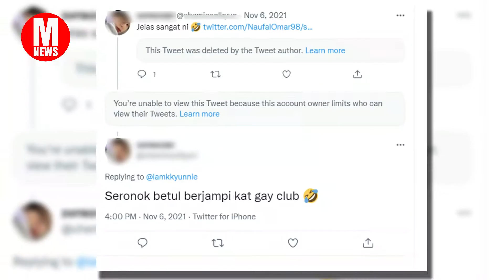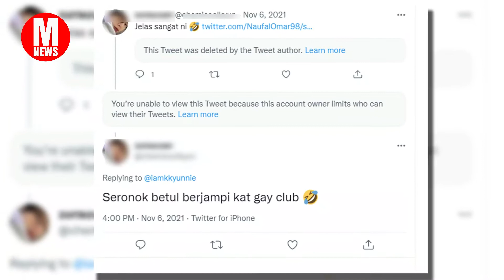Hael Husaini pergi ke kelab gay?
Penyanyi dan komposer terkenal, Hael Husaini, menjawab dakwaan fitnah yang bertebaran kononnya dia memasuki sebuah kelab gay semasa berada di Korea Selatan atas urusan kerja baru-baru ini.